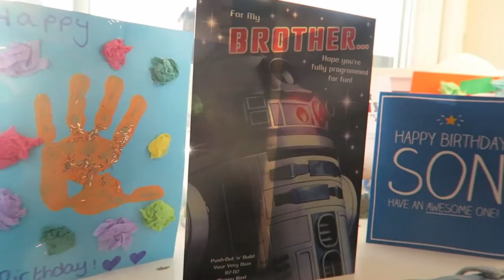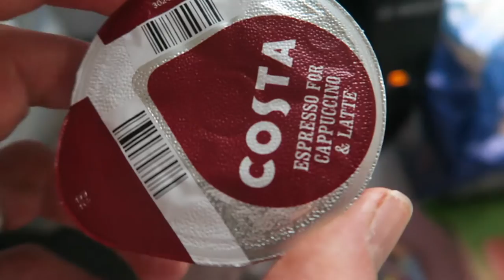24 HOURS AS A 24 YEAR OLD | JACK PEACOCK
Happy birthday Jack. Watch him celebrate his 24th at the beach with his family. DC

WELCOME TO DAD CHANNEL: THE UK’S FIRST ONLINE AND YOUTUBE CHANNEL DEDICATED TO DADS WHICH IS PART OF THE DAD NETWORK.

We link up with talented dad vloggers to show what real fatherhood looks like; the joys and the struggles.
Dad Channel is all about bringing a real, honest and fresh perspective on parenting from dads with different experiences who all share their unique take on parenting.